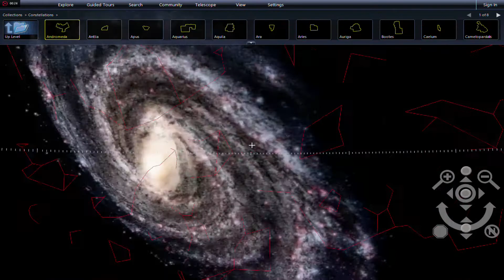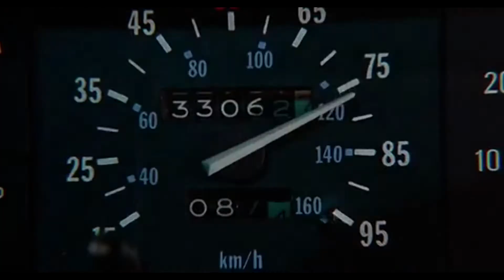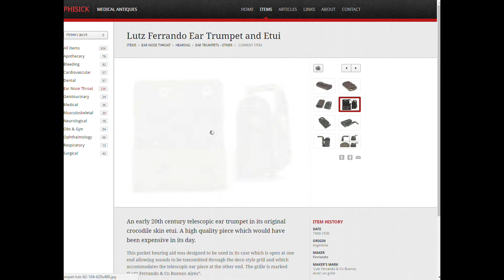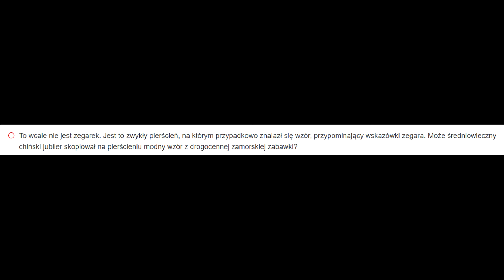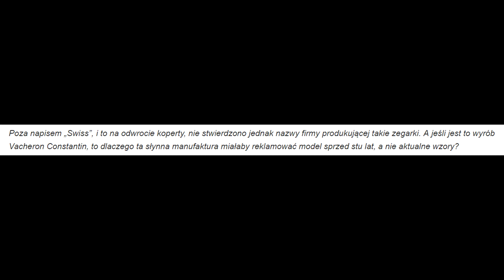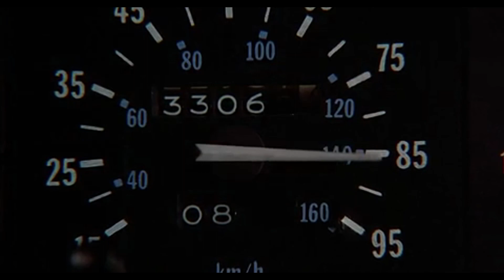Czy Podróżnicy w czasie Istnienieją ? Odc.1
Zapraszam do pilotażowego odcinka,z cyklu poszukujemy podrózników w czasie.
Zapraszam
Linki do stron zewnetrznych,które posłużyły mi za materiał

Również zachęcam do wejścia na mój kanał gdzie znajdziesz,rózne filmy,również testy sprzętu,recenzje gier niezależnych i inne.
Pamiętaj że wchodząć na mój kanał,wspierasz moją pracę.